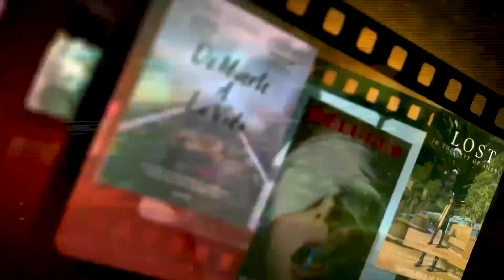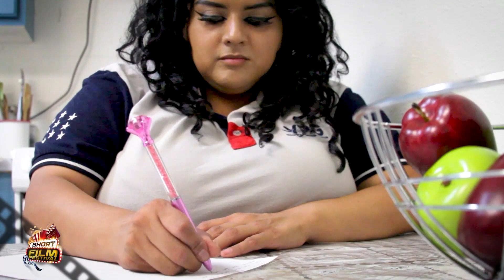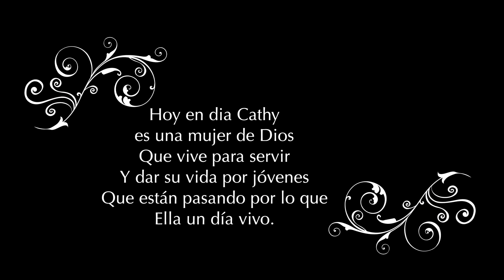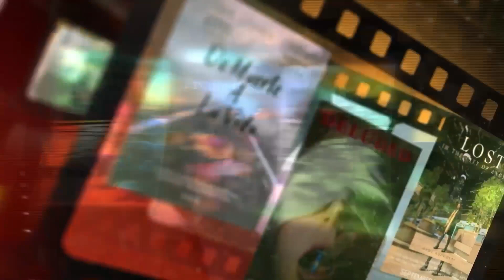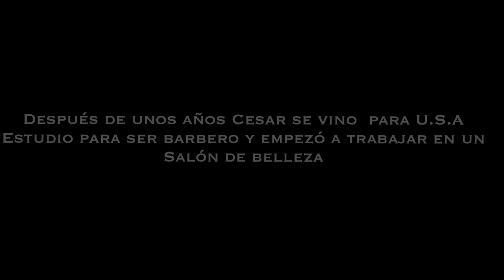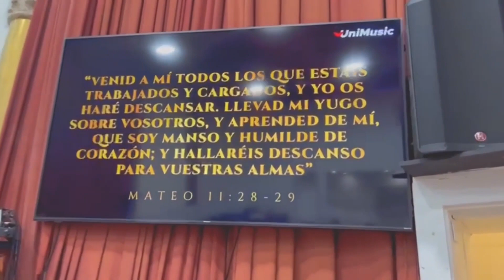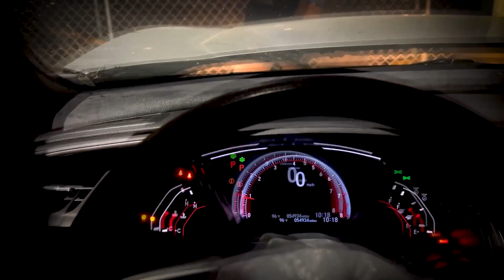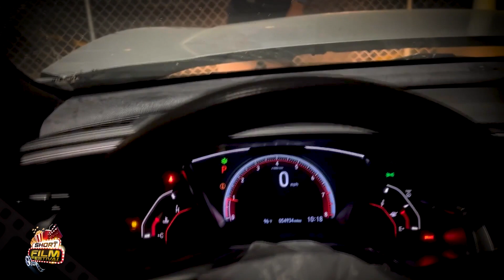01.01.22 Programa Short film Festival